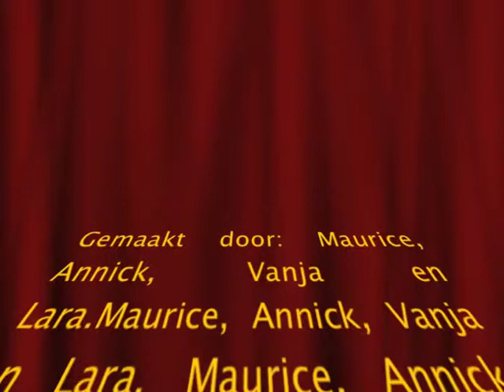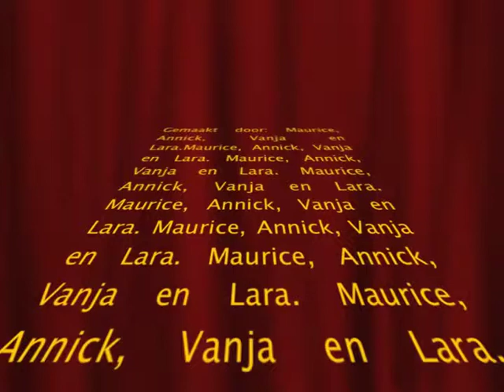Harm Ottenbros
SpektakelTVOudorp. In het kader van SpektakelTVOudorp hebben leerlingen van diverse basisscholen in Oudorp spannende filmpjes gemaakt van verhalen uit Oudorp. Onder leiding van cultuurcoach beeldend Elles Jeurink en audiovisueel docent Helmut Nijman van Artiance en onze zeer gewaardeerde Arie Bakker!